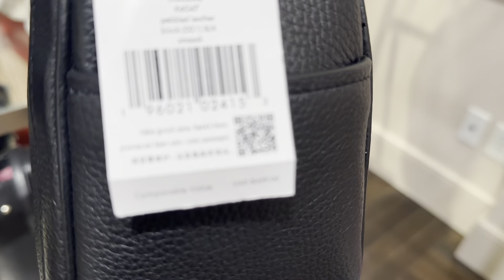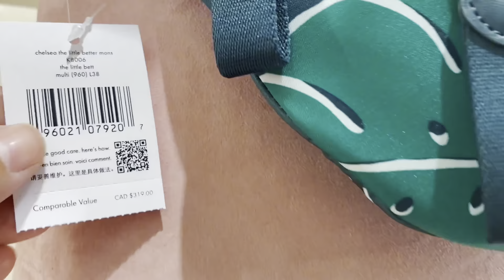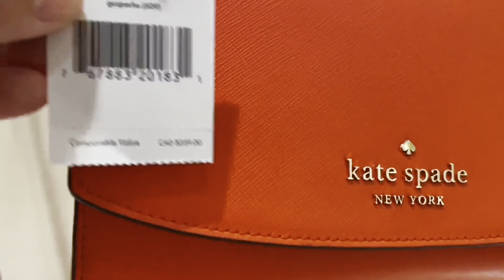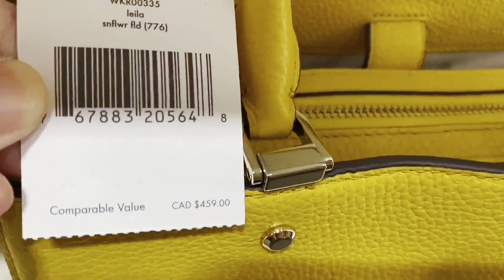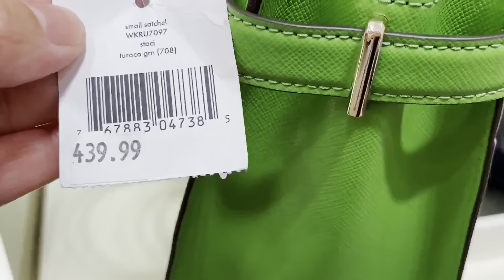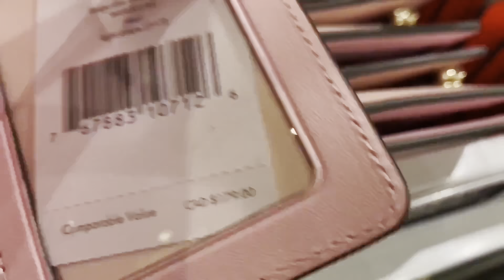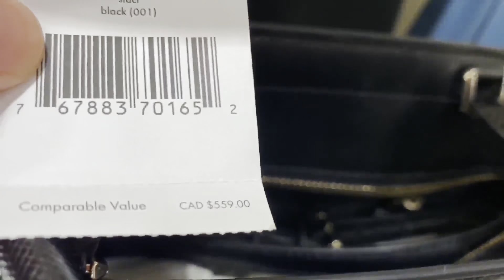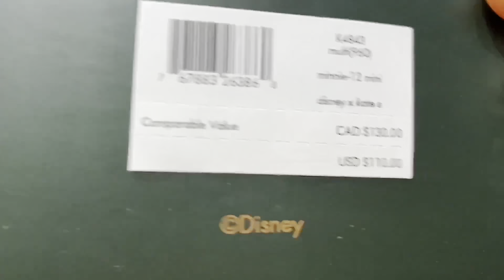Kate Spade Outlet~Black Friday sale